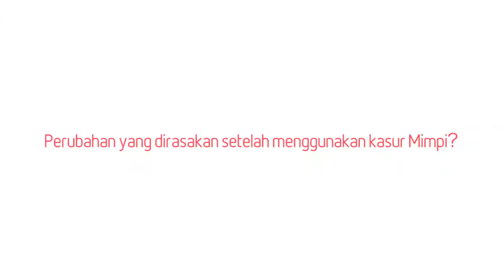Testimonial Mimpi Sleep | Kenyamanan Mimpi dan 100 Malam Uji Coba Gratis